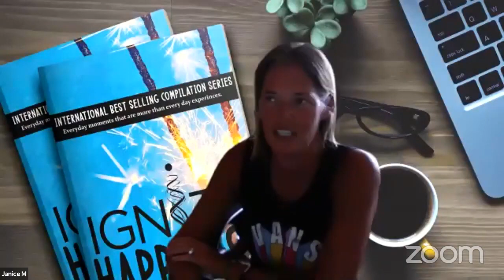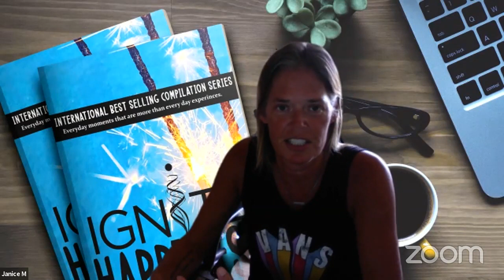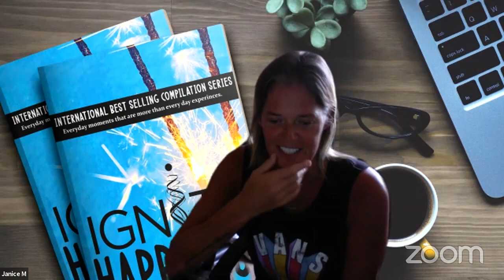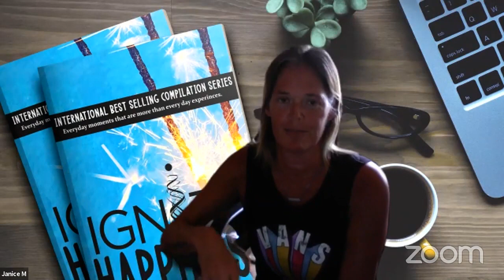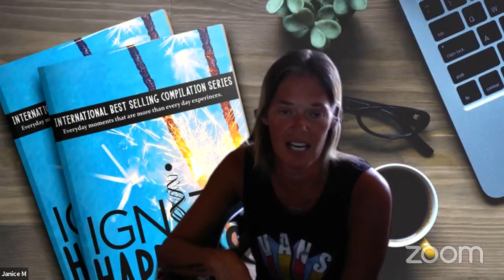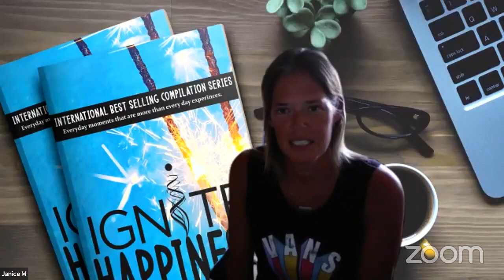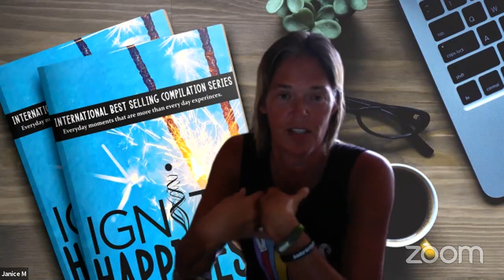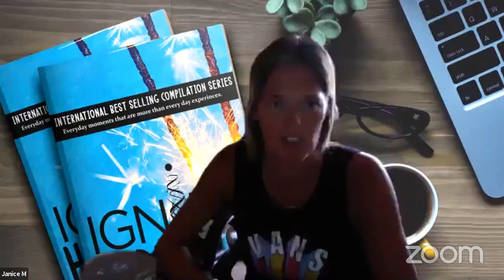Full show Bigger Than Me With Traci Harrell 08-23-2020 hour 1